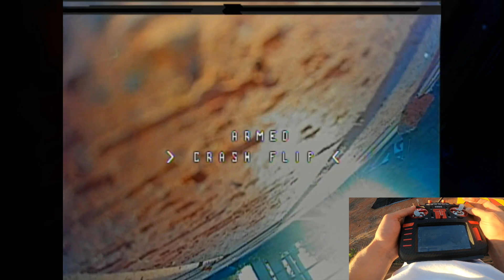Unboxing e Test di Volo BETAFPV Air65 Race: Potenza e Precisione in Miniatura !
Benvenuti in questo unboxing e test di volo del BETAFPV Air65 Race! In questo video, esploreremo insieme questo incredibile micro whoop, ideale per il volo indoor e anche Outdoor con assenza di vento, per chi cerca potenza e precisione in spazi contenuti.

Caratteristiche del BETAFPV Air65 Race:
Peso: Ultraleggero, solo 17.1g (senza batteria).
Motori: Brushless 0802SE 27000KV per prestazioni ad alta velocità.
Controller di volo: F4 1-2S AIO con ricevitore integrato SPI FrSky o Bayang.
VTX: Potenza regolabile da 25mw a 400mw, ideale per voli stabili.
Telaio: Struttura resistente e leggera, ottimizzata per prestazioni indoor.
Batteria: Compatibile con batterie LIPO 1S da 260/300mAh per un volo prolungato.
Fotocamera: C01 Pro, che offre immagini chiare anche in spazi interni.

beta air 65 race
ricambio frame

Questo drone è perfetto per piloti FPV alle prime armi con inclinazione bassa della cam e piloti esperti, che desiderano una configurazione veloce e stabile per voli indoor e anche Outdoor. Se stai cercando un whoop leggero e maneggevole, il BETAFPV Air65 Race è una scelta eccellente!